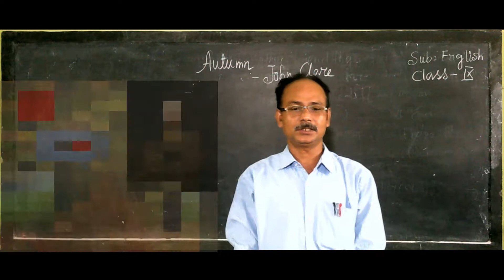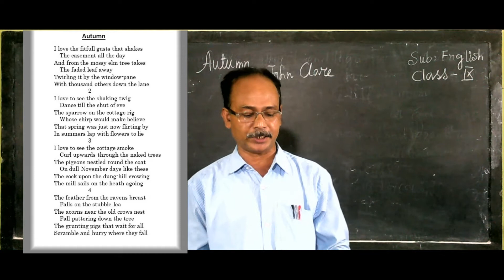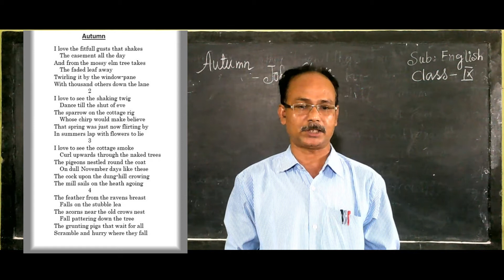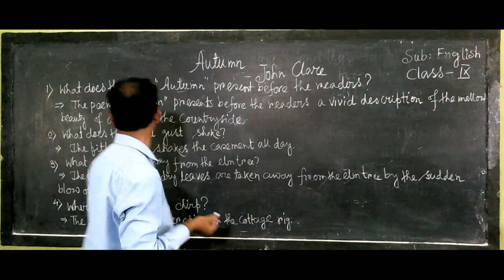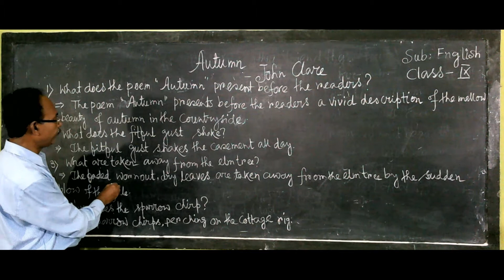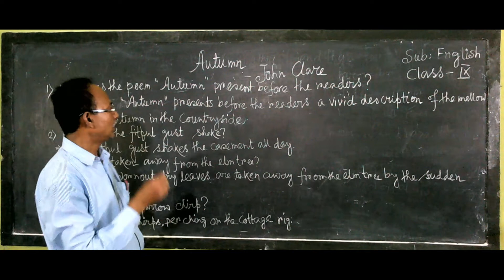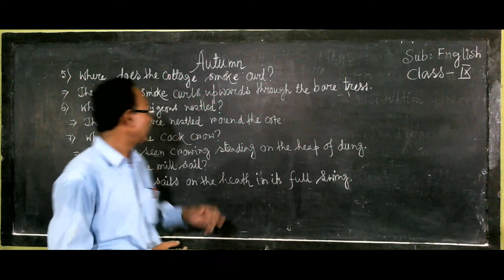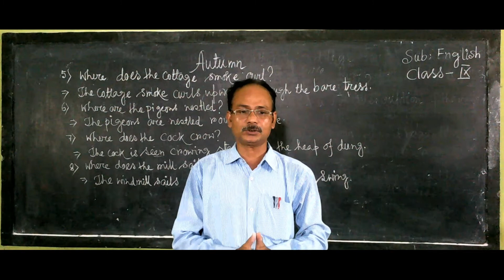CLASS 9 LESSON 3 AUTUMN | BLISS || BASANTA ABAS SHIKSHA SADAN || Inshore || Part 1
Online class organized by Ashok Das,
Basanta Abas Shiksha Sadan school, Uttar Mechogram, Panskura